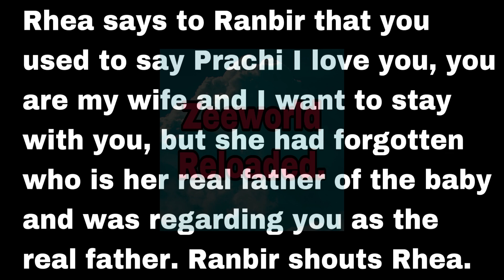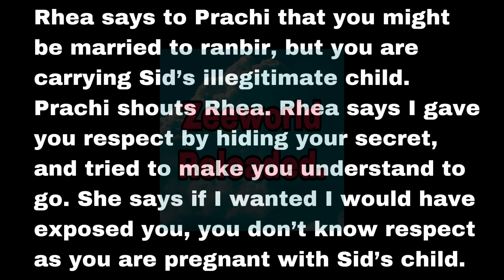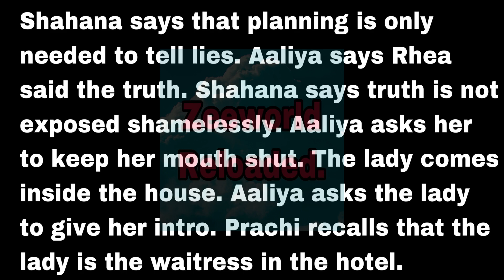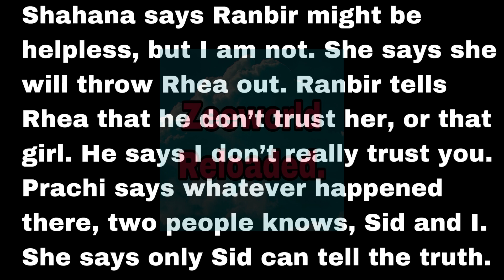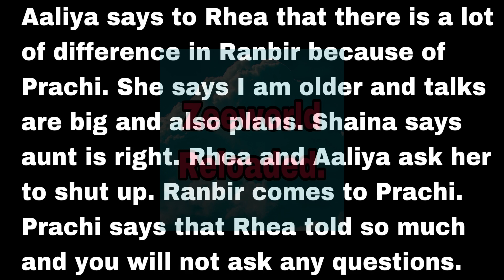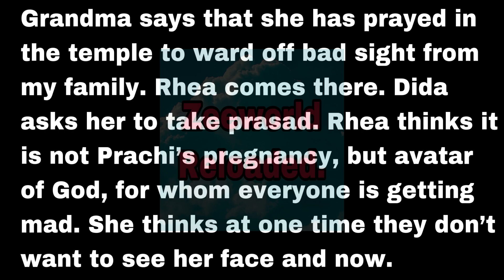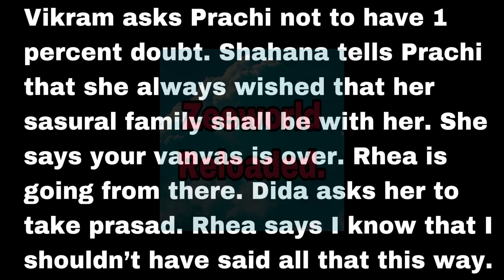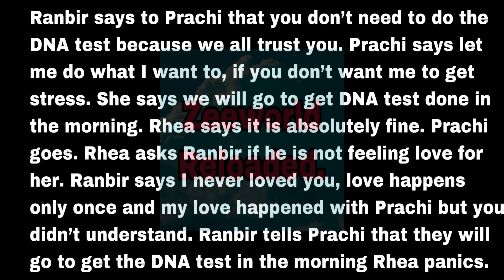Rhea Made A Plan And Lied To Everyone That Prachi Is Pregnant With Siddharth’s Child| Twist Of Fate.